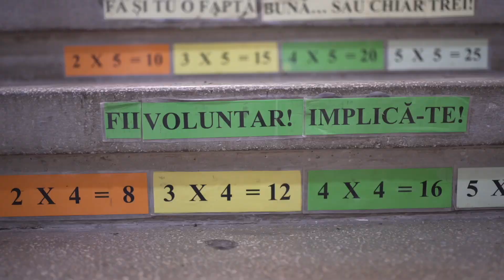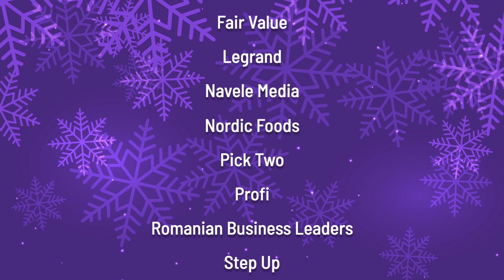CSR HPDI 2022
Anul acesta am transformat școala gimnazială Constantin Dincă din comuna Ulmeni într-un univers al explorării cu drag, al încrederii pentru un viitor mai bun și al educației de calitate.

Fie că ne ești client, fie că ne ești coleg, fie că ne dai un like, fie că ne citești newsletterul și îți place misiunea noastră, fie toate la un loc, pe 17 Decembrie am făcut cu toții echipa, ca să creștem oameni.